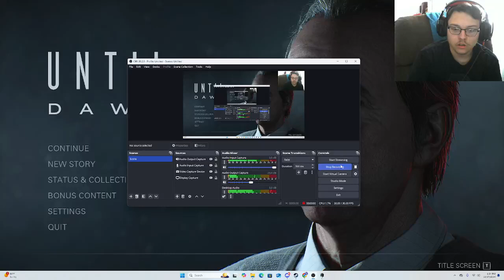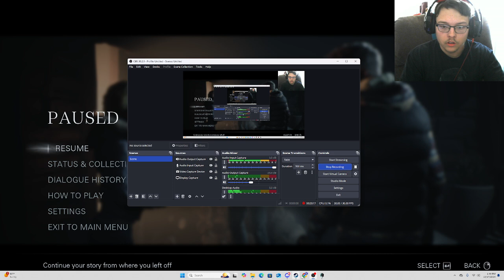UNTIL DAWN TRYNA SAVE EVERYONE CHAPTER 2 PART 2